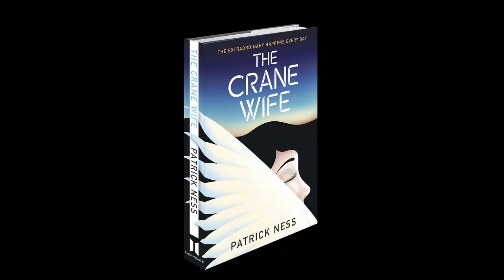Patrick Ness introduces us to his new novel THE CRANE WIFE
Patrick Ness talks about the magic that's possible when you're building a world of words.